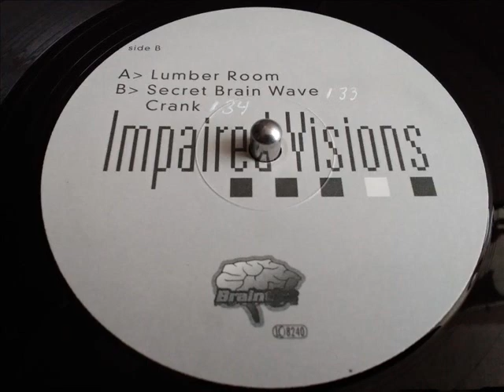IMPAIRED VISIONS- CRANK